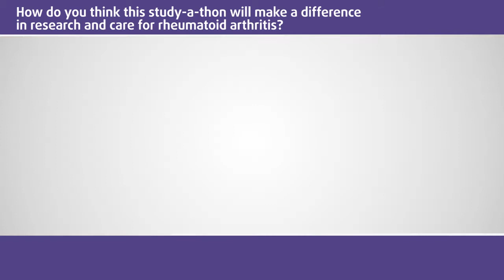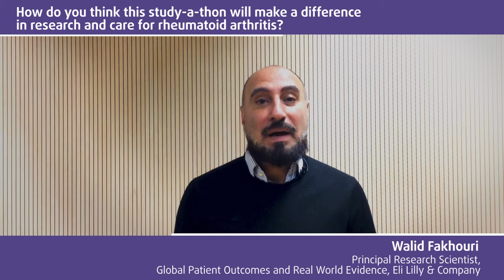How will this study-a-thon make a difference in research and care for Rheumatoid Arthritis?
Interviews recorded at the EHDEN/OHDSI 2020 Studyathon on Rheumatoid Arthritis (Barcelona, Spain).
* Raivo Kolde (University of Tartu, Estonia)
* Patrick Ryan (Janssen)
* Walid Fakhouri (Eli Lilly & Company)
* Katerina Chatzidionysiou (University of Athens, Greece)
* Daniel Prieto-Alhambra (University of Oxford, UK)